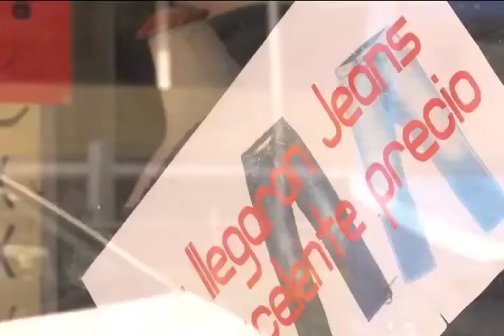Consejos para administrar su aguinaldo